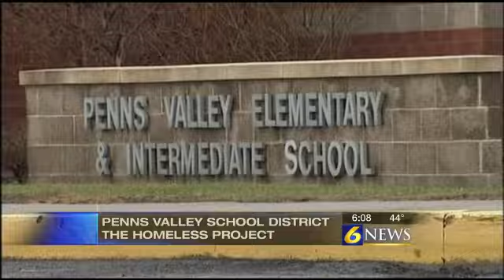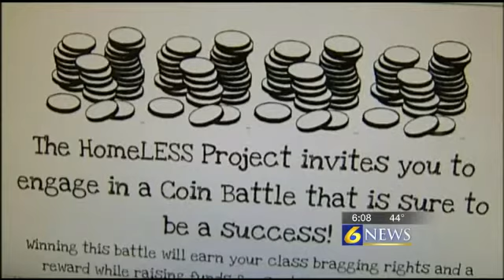Students at Penns Valley collecting for homeless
By: Gary Sinderson

PENNS VALLEY, Pa. -- A group of students from a Centre County school district have quickly pulled together a fundraiser to help homeless people within the county.

The sixth-graders at Penns Valley School District got the idea for their community project after hearing about a legendary intercity pizza place in Philadelphia.

6 News checked in with the students Wednesday as they were busy collecting food and money.

At the Penns Valley Intermediate and Elementary School, sixth grade teacher Shelly Feltenberger said she looks for lesson plans that aren't always in a text book.

Rosa's is famous for paying it forward, taking donations to help feed intercity homeless.

When the teacher shared the story with her students, an idea was born: The Homeless Project.

Many homeless aid projects rely on donations, and they've received plenty at the school in the past week alone from students and the community.

The food will go to Penns Valley food banks.

The students said it's been an educational experience.